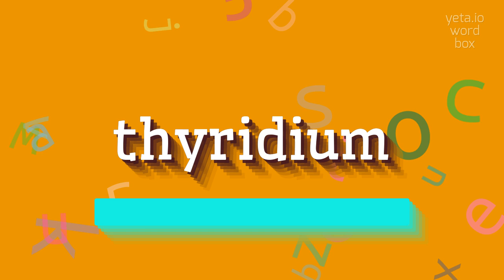How to say "thyridium"! (High Quality Voices)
Watch in this video how to say and pronounce "thyridium"!